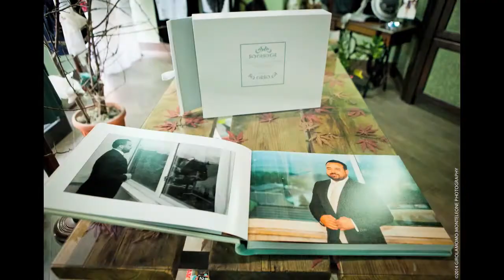WEDDING BOOK - la consegna - By GIROLAMO MONTELEONE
WEDDING BOOK, fotolibro realizzato da GIROLAMO MONTELEONE & GRAPHISTUIO secondo il desidero degli sposi e in linea con il mio stile...